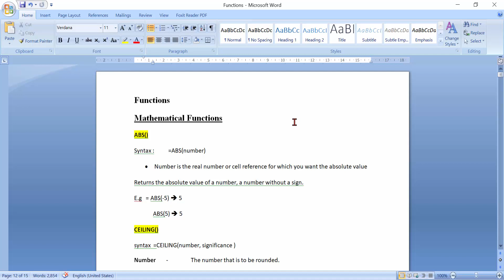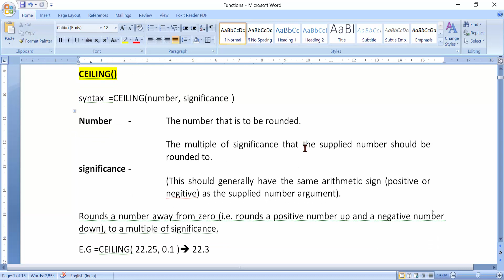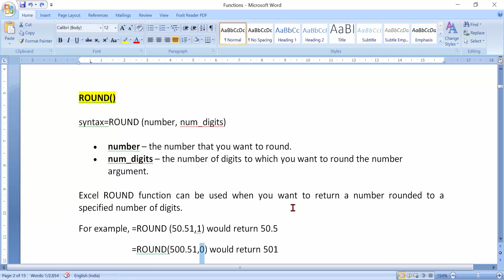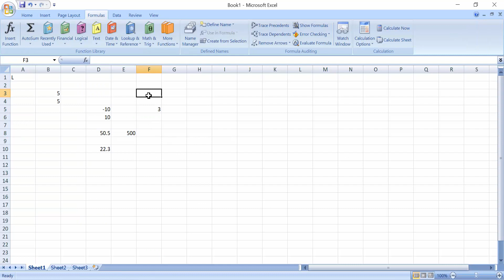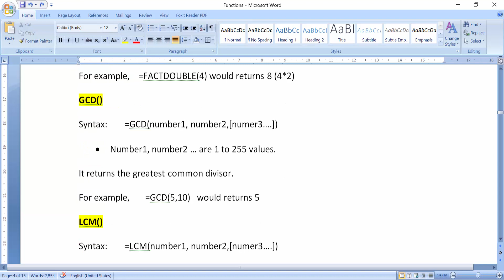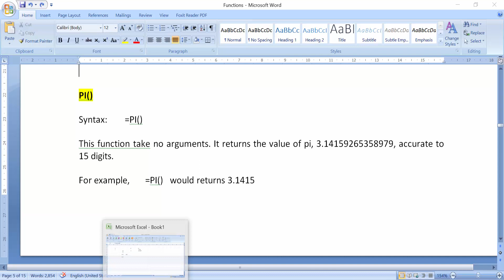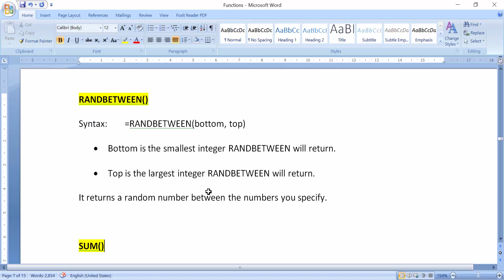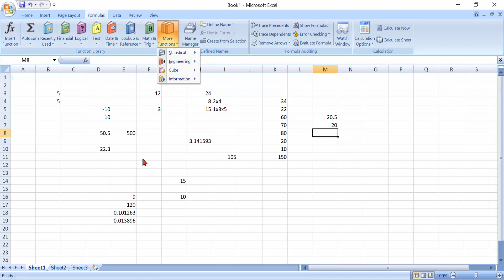Mathematical Functions in Excel